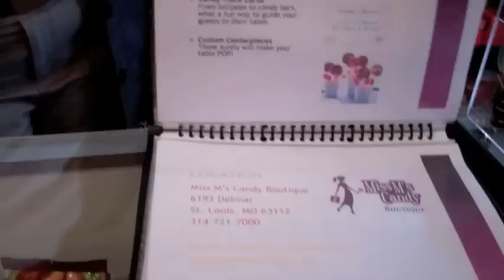Miss M's Candy Boutique Feat. Nite Owl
Nite Owl supports locally black-owned businesses, and hopes that you will do the same!  Miss M's Candy Boutique is located at 6193 Delmar, St. Louis MO, 63112, near the Pageant!